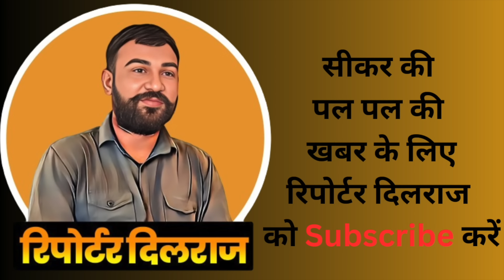सीकर में सैनिक कल्याण बोर्ड के अध्यक्ष की दहाड़ देखें गठबंधन के लिए क्या बोले ~ Reporter Dilraj